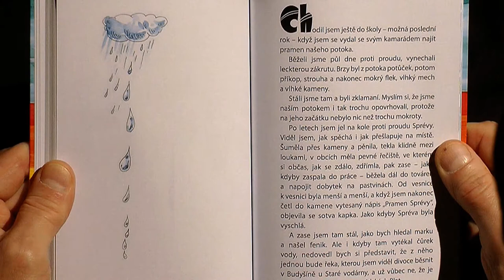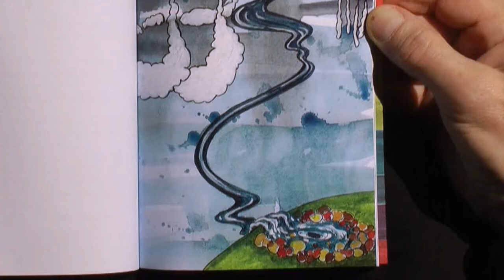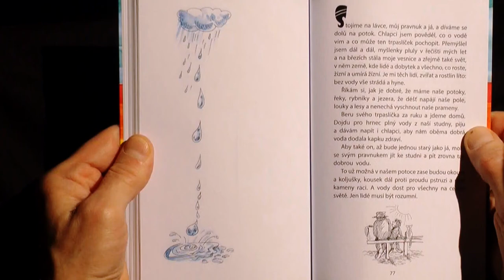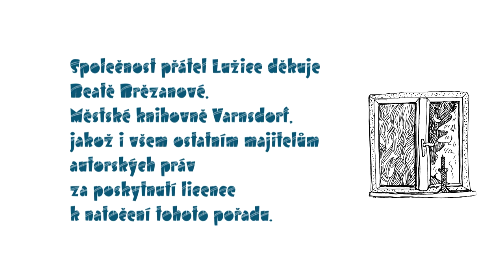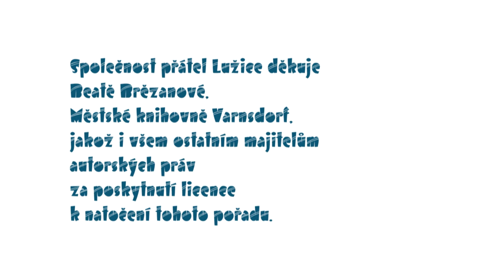Čtení v Lužickém semináři: Jurij Brězan — Příběhy o vodě 5/5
Ke stému výročí narození pravděpodobně nejvýznamnějšího lužickosrbského prozaika 20. století Jurije Brězana v roce 2016 vydala Městská knihovna Varnsdorf autorovy pozdní miniatury PŘÍBĚHY O VODĚ. Jsou to vyprávění dědečka, starého studnaře, vnukovi o tom, co všecko dokáže a k čemu je dobrá sladká voda. Knihu přeložili Milan Hrabal a Ilona Martinovská.

Jelikož rok 2020 kvůli pandemii koronaviru znemožnil setkávání osob, a tím nepřímo i rozvoj sorabofilního života v Česku, rozhodla se Společnost přátel Lužice místo původně zvažovaných živých setkání s lužickosrbskými literáty aspoň natočit jako čtení něco dobrých textů z lužickosrbské literatury.

Vznikla proto řada Čtení v Lužickém semináři. Brězanovy povídky v ní čte Jaromír Meduna, video připravili Ondřej Šrámek a Jan Brichcín, hudbu Vratislav Šrámek, ilustrace pro video i knihu Isa Bryccyna. Videočtení vzniklo za grantové podpory Magistrátu hl. m. Prahy z programu podpory národnostních menšin.